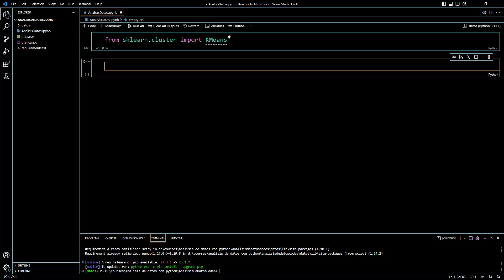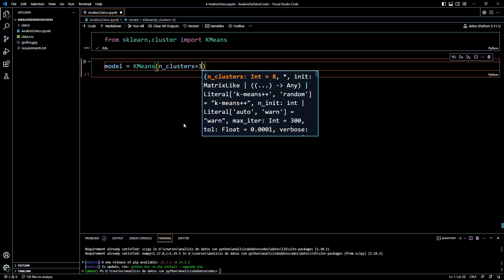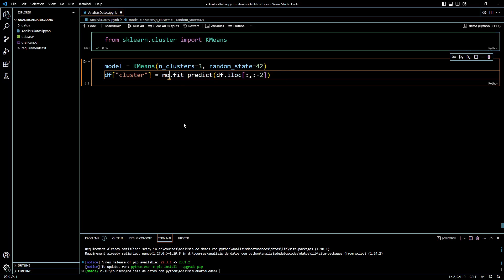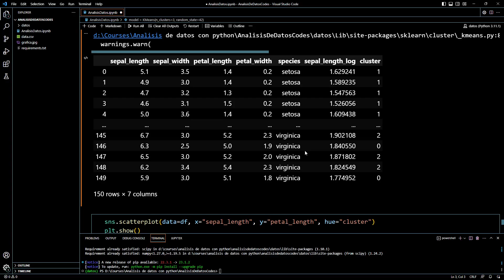Curso Analisis de Datos con Python - 29 Técnica Analisis de Clusters